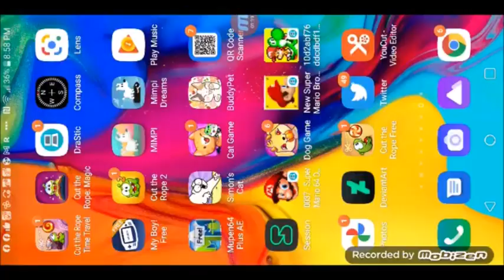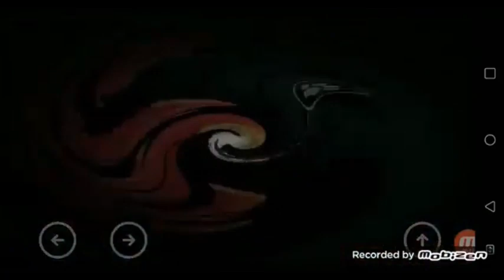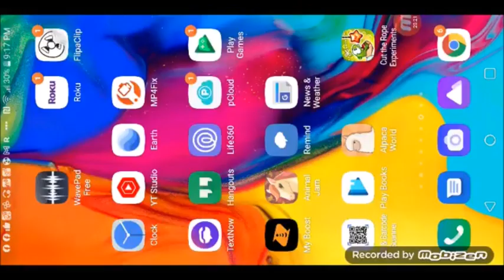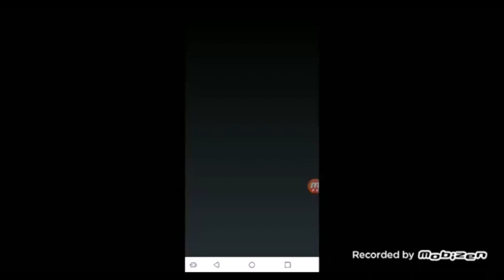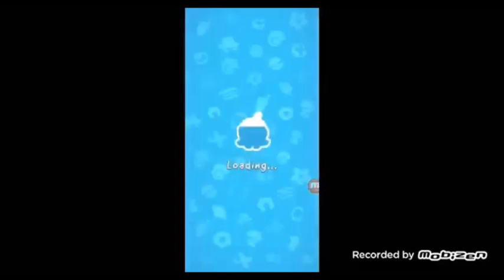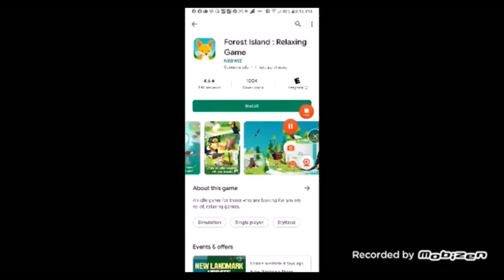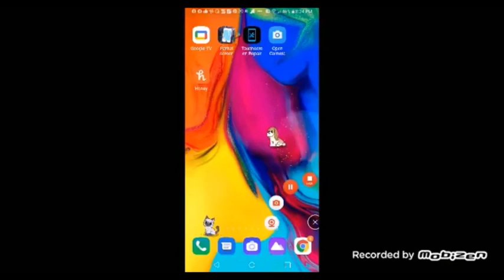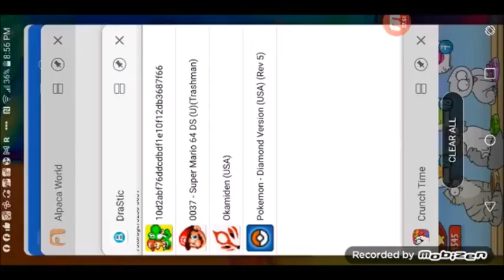12 26 22 2